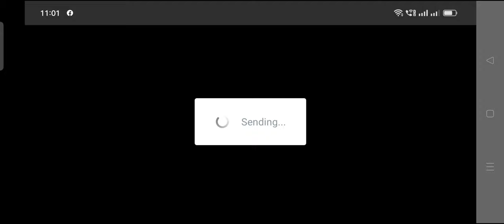Redeem Code and Diamond - 🤩 Farlight 84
In this video free diamond and farlight 84 people have given redeem code, both of them have made a video in detail, you will be able to get free diamond after watching the video and get new gun skin from redeem code.

इस video मे free डायमंड और farlight 84 वालों ने रिडीम कोड दिया है इन दोनों की मेने डिटेल मे video बनाई है आप video देखने के बाद free डायमंड ले सकेंगे और रिडीम कोड से नया gun स्किन ले सकेंगे

Game Id=)Deep001Yt#2128152

Why do updates come daily?
How To Play Farlight 84
How To get Free Diamonds In Farlight 84 Farlight me free Diamonds kaise le
Free Diamonds In Farlight 84
Free Top Up In Farlight 84
How to get Free top up in farlight 84
Farlight 84  Lag Fix Config Farlight no lag farlight 84 Config farlight 84 malayalam Farlight 84 New Update Full Details
Farlight 84 Version 13.2 Update
Farlight 84 How To Update .. 7 ITENS Farlight 84 New Event Today
Farlight 84 New Event Explained In Hindi Farlight 84 Isle City Giveaway Event  Farlight 84 Free Ducksyde Skin Event Farlight 84 Diamond Coupon Event Explained
Farlight 84 New Event How To Complete Farlight 84 Free Diamonds Event Explained Farlight 84 How To Get Free Skins And Diamonds
Farlight 84 New Update Version 13.2 Farlight 84 New Update All Changes Farlight 84 Version 13.2 Full Details
 Farlight 84 Version 13.2 All Changes Farlight 84 Next Upadate Leaks
Farlight 84 Next Battle Pass Season 2 Farlight 84 Leaks And Updates
Farlight 84 Gameplay In Hindi
Farlight 84 Gameplay After Update
Farlight 84 New Gun Gameplay
Farlight 84 New Update
Farlight 84 Hindi Gameplay
 Farlight 84 How To Top Up In
 Farlight 84 Game Farlight 84 How To Get Free Diamonds
Farlight 84 How To Get Free Battle Pass Farlight 84 New Battle Pass
Farlight 84 Server Under Maintenance Problem
 Farlight 84 Server error Solved
Farlight 84 Pro Tips and Tricks In Hindi Tamil
How To Reach Legend In Farlight 84
How To Push Rank In Farlight 84
New Update Gameplay Farlight 84
How To Become Pro Player In Farlight 84 Farlight 84 Noob Vs Pro gamplay